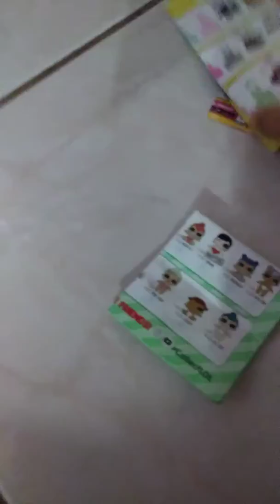My lol doll collection(ihad to cut it cause I showed my face)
My roblox account is HMXAMA